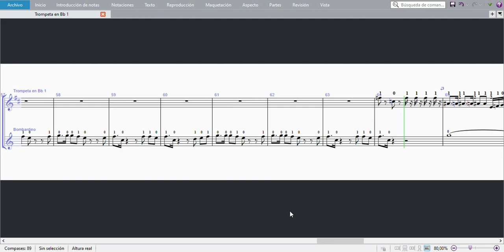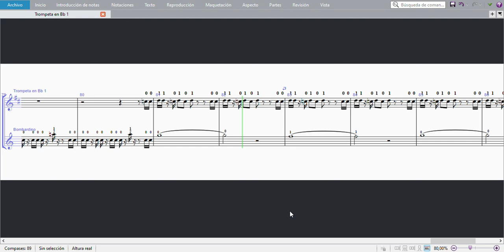Partitura Ajena Merengue - Banda Escolar